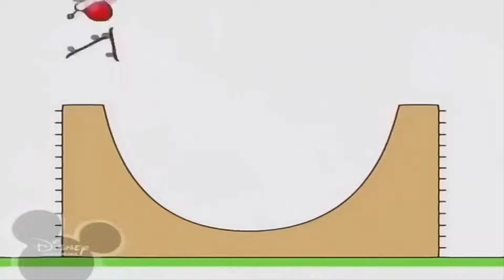Bruno The Great New Music 5.01.2022